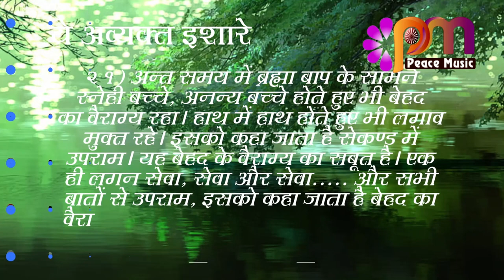21 Sep 2023 अव्यक्त इशारा Avyakt Ishara